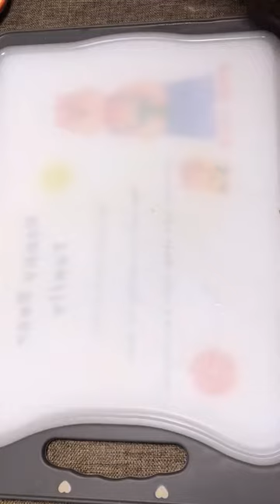Jiajie Cuisine (cooking teaching) Tutorial of Braised Crucian Carp in Sauce, with a small taste, ev